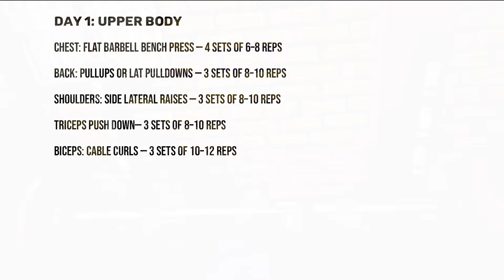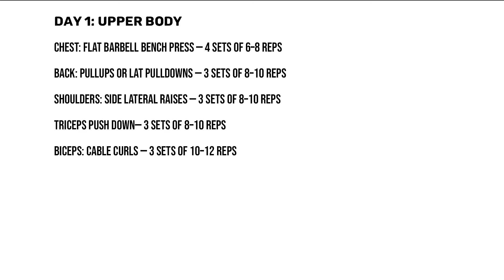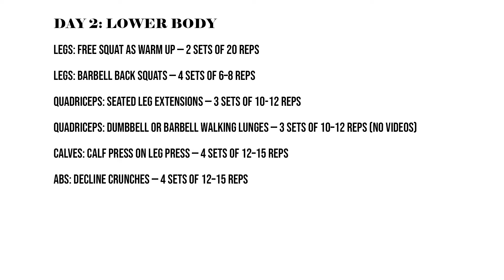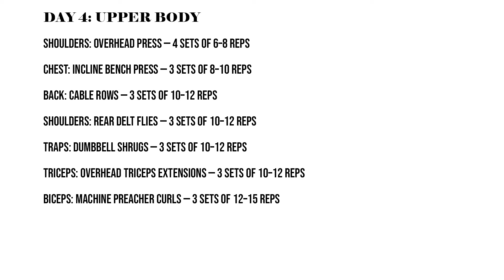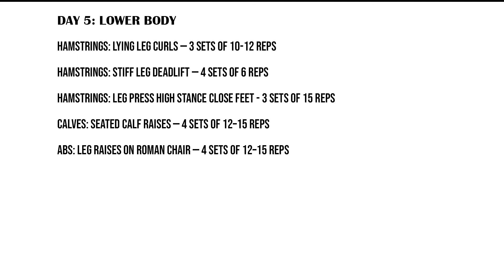Best Workout Routine for Maximum Muscle Gain I 4 day workout split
Topic: Best Workout Routine for Maximum Muscle Gain I 4 day workout split
Diet Products I am using:
1. Original High Quality Ashwagandha
2. Whey Protein Oats
3. Rolled Oats
4. Quaker white oats
5. Quinoa
6. Flax Seed

Gadgets I am using
1. Camera
2. Tripod
3. Rode Lavalier mic